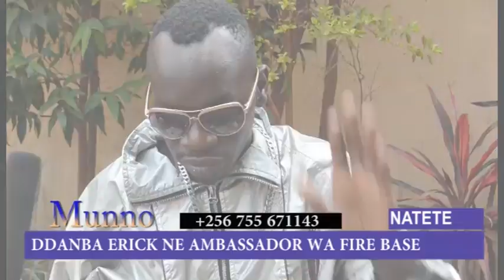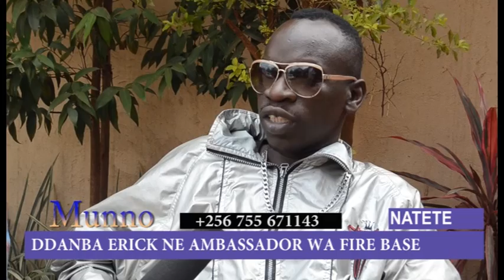MUGANZI WA FAITH NTABORWA ATABUSE KUBYAKATAMBI KA MC KATS NE NTABOLWA